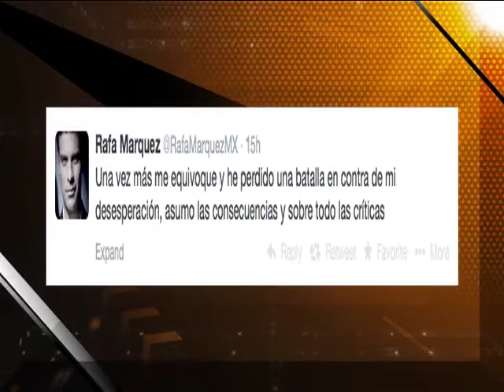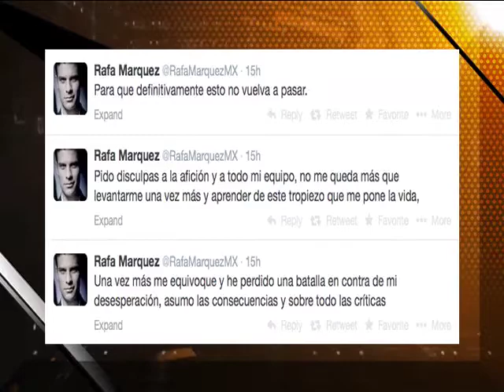Rafa Márquez se vuelve a equivocar en un momento trascendental